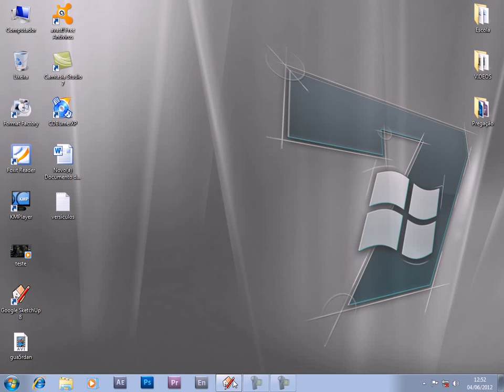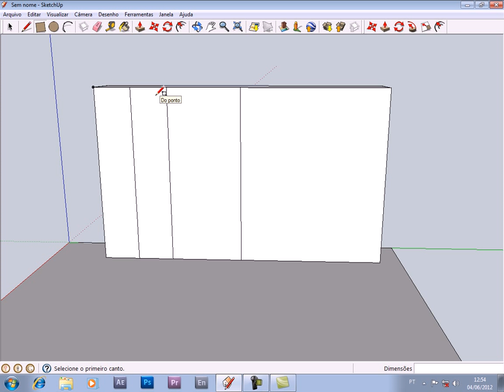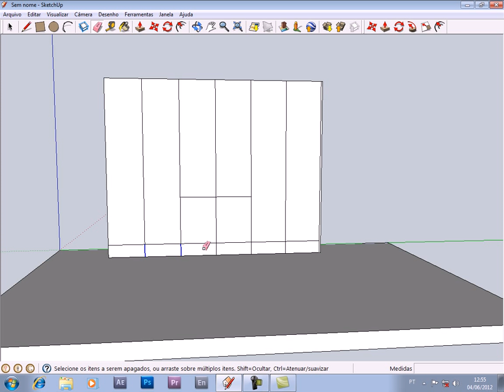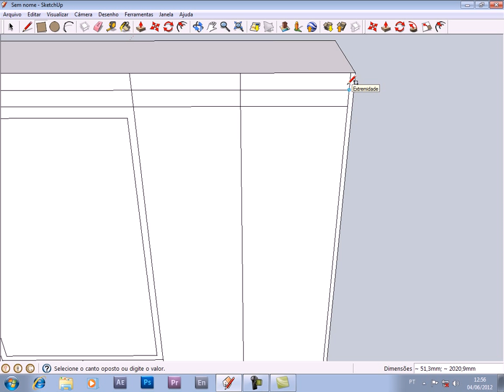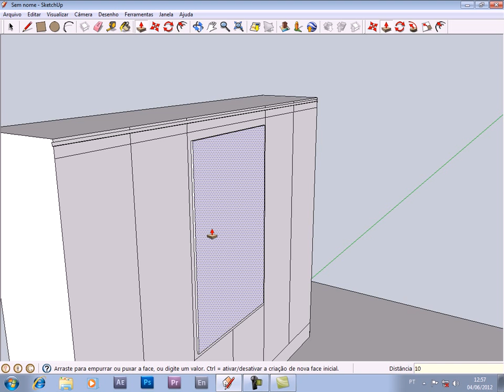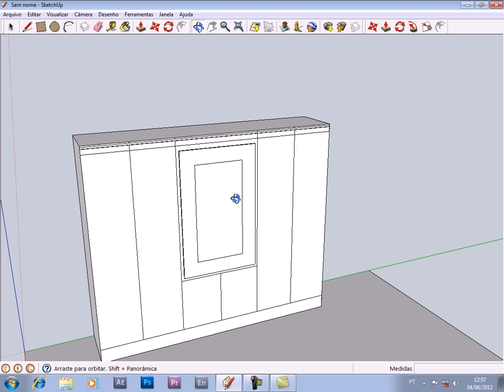Desenhando móveis no Google SketchUp - Guarda roupas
Como desenhar moveis no google skechup,
isso mesmo galera este é mais um dos nossos videos aulas para voce aprender
e melhorar seus desenhos.

Famílias Revit pacote com 12 Gigas

Desenho de Moveis
Moveis 3d
Moveis Planejados